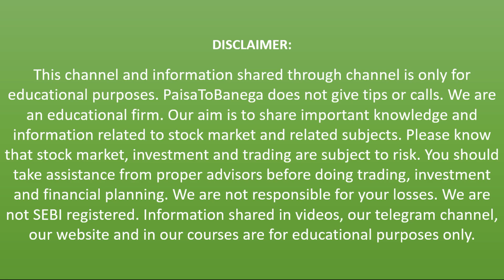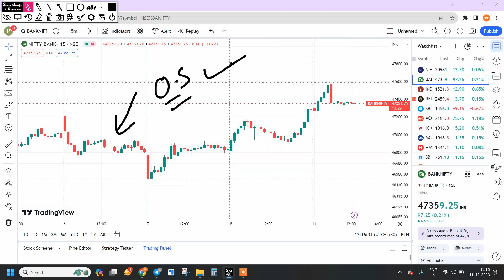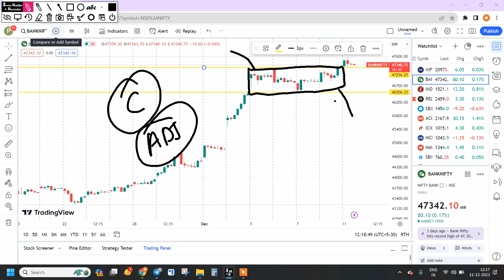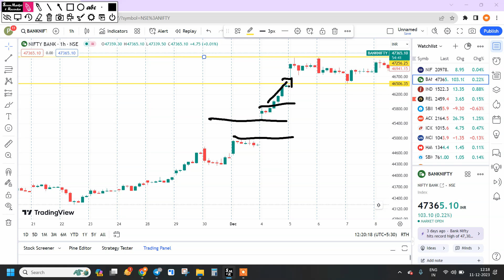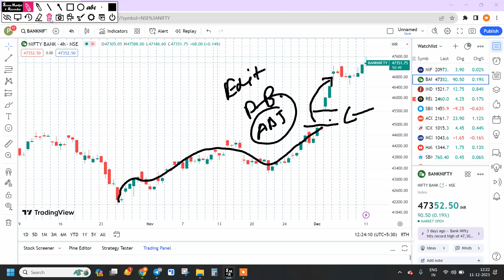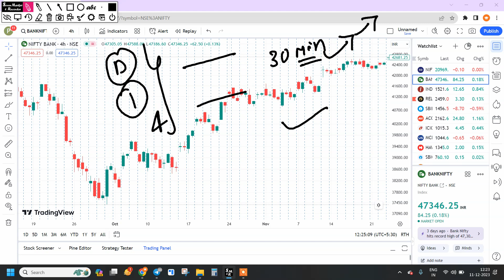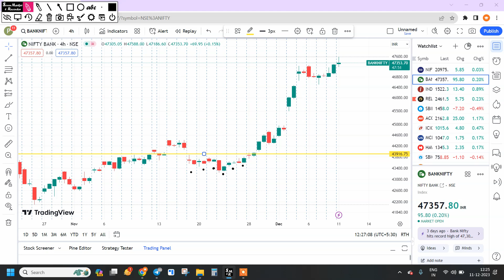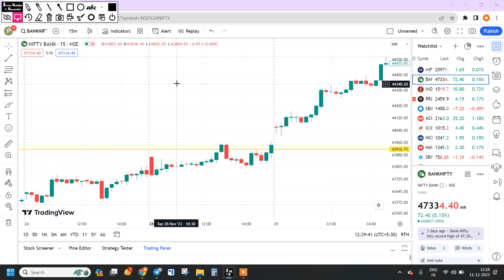Option Buying Training || Part 11